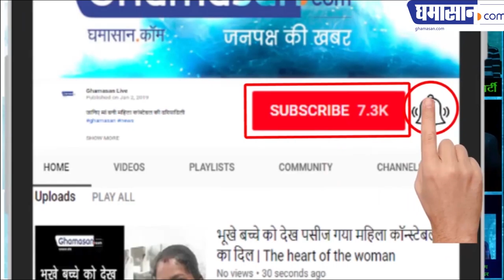Pulwama Attack : आखिर किसकी चूक के कारण शहीद हुए 44 जवान | Ghamasan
सुरक्षा एजेंसियों ने पहले ही दी थी चेतावनी